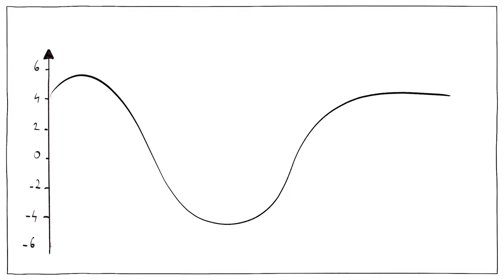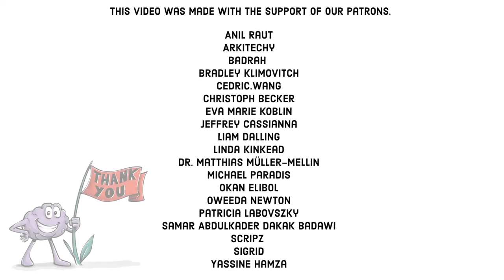คัลเจอร์ ช็อค : การปรับตัว 4 ระยะ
เวลาที่เราต้องย้ายไปอยู่ที่ใหม่ๆ เรานั้นมักจะพบเจอกับความเเตกต่างทางวัฒนธรรม เเละต้องข้ามผ่านระยะของการปรับตัว 4 ระยะ ได้แก่ ระยะฮันนีมูน ระยะหงุดหงิดระยะปรับเปลี่ยน เเละระยะที่ปรับตัวได้  คนบางคนรู้สึกตื่นเต้นกับวัฒนธรรมใหม่ๆได้นานหลายเดือน เเต่บางคนอาจเริ่มต้นด้วยความหงุดหงิดตั้งเเต่วันแรกที่ไปถึง ทำให้คนบางคนที่ต้องประสบกับปัญหานี้อย่างรุนแรงนั้น ต้องย้ายกลับบ้านเก่า ก่อนที่จะปรับตัวได้เสียอีก

แหล่งข้อมูลเพื่อการศึกษา 🎓:
Link to blog post is coming soon!

THANKS to our patrons  (11/APR/2024)

COLLABORATORS
Script: Ludovico Saint Amour di Chanaz and Jonas Koblin
Artist: Pascal Gaggelli
Voice: Mag Jittaksa
Coloring: Nalin
Editing: Peera Lertsukittipongsa
Production: Selina Bador
Sound Design: Miguel Ojeda

SOUNDTRACKS
Friendly Phantom - Shaun Frearson
Bollywood Entrance - Brightside Studio

Read about a study on cultural adaptation in 50 countries
Read about ow culture shock can happen in all spheres of life
Read about the Reverse Culture shock and the loss of identity that ensues
Read the original research by Lysgaard
Read about the transition from home to preschool for children and how it impacts teacher-family relationships

Culture shock - Wikipedia.org
Kalervo Oberg - Wikipedia.org
Paris syndrome - Wikipedia.org
Stewart, L., & Leggat, P. A. (1998). Culture shock and travelers. Journal of travel medicine, 5(2), 84–88.
Zhang, F., Xie, J., & Luo, L. (2022). Deep Cross-Cultural Reconstruction Process in the Context of Cultural Potential: A Qualitative Study. Frontiers in psychology, 13, 727616.
Lysgaand, S. (1955). Adjustment in a foreign society: Norwegian Fulbright grantees visiting the United States. International Social Science Bulletin, 7, 45–51.
Winner, A. (2015). Das Münchener Eingewöhnungsmodell - Theorie und Praxis der Gestaltung des Übergangs von der Familie in die Kindertagesstätten. KiTa Fachtexte.

นักเรียนจะได้เรียนรู้เกี่ยวกับ culture shock เเละเหตุที่มาของมัน

ให้นักเรียนบอกสิ่งที่ชอบเกี่ยวกับประเทศของตน : ธรรมเนียมปฏิบัติม, เทศกาล, อาหาร, เเละอื่นๆ

ลองถามว่ามีใครเคยไปต่างประเทศบ้าง ที่ๆทุกๆอย่างต่างไปจากประเทศของเรา ลองบอกว่า คนที่นั้นชอบทำอะไร อะไรบ้างที่ยากหรือลำบากใจสำหรับเรา

เปิดวีดิโอนี้ให้เด็กๆดู

ลองถามเด็กๆว่าเคยมีประสบการณ์ culture shock บ้างไหม

ลองให้นักเรียนยกตัวอย่างว่ามีอะไรบ้างที่สามารถทำให้คนเรา shock ได้บ้างเวลาที่พวกเขาต้องเดินทางกลับมาอยู่ที่ประเทศไทย อะไรบ้างที่เราทำกับเเต่คนประเทศอื่นๆไม่ทำ

ลองตั้งคำถามว่า คนเราเรียนรู้ที่จะปรับตัวเวลาที่กลับมาสู่บ้านเกิดกันได้อย่างไรบ้าง  เเละเขาสามารถที่จะช่วยให้คนอื่นมองเห็นสิ่งดีๆในประเทศตัวเองได้อย่างไร?

ลองถามว่า มีสิ่งไหนหรือวัฒนธรรมอะไรบ้างในต่างประเทศ ที่พวกเขาอยากจะเอากลับมายังประเทศของเรา เเละมันสามารถทำให้ชีวิตเราดีขึ้นได้อย่างไร?